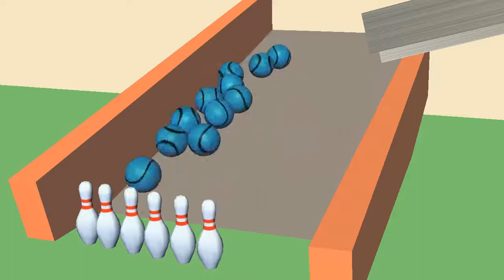learn colors with balls fun with colors Slide NR Nursery Rhymes Kids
This video is for kids colors learning with balls slide. NR Nursery Rhymes learn colors for toddlers Kids color learning video children learn different color with balls kids playgroup class can learn about different learn color eggs colours easily playing with balls. A short video for toddlers learn color game video. learn color for kids funny videos tv... subscribe our channel for more videos learn colors for kids learn color video learn colours with balls kids videos for kids learn colors with balls cars children learning poems youtube videos learn color song 3d kids video poems nursery rhymes learn colors for children learn colors for kids youtube nursery rhymes list